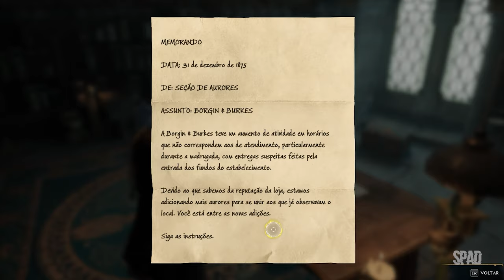HOGWARTS LEGACY (Gameplay Dublado e Legendado em Português) #07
TÍTULO: Hogwarts Legacy
GÊNERO: Ação, Aventura, RPG
DESENVOLVEDOR: Avalanche Software
DISTRIBUIDORA: Warner Bros. Games
DATA DE LANÇAMENTO: 10/fev./2023